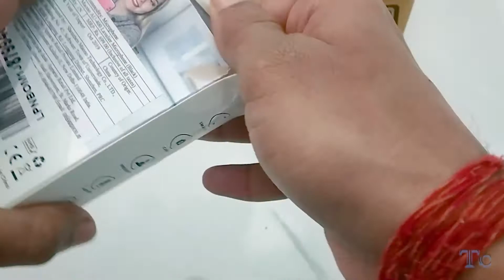Boya By M1 vs Maono AU400 Lavalier microphone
Hello friends!
 so in this video we are going to talk about the boya by m1 and maono au400 lavalier microphones
Best buy links
Boya m1
Maono au400